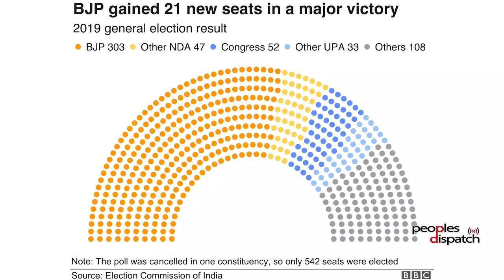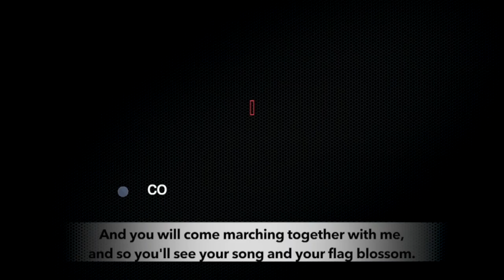How did India vote and why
In this discussion, we look at the results of the recently concluded Indian elections which saw a massive victory by the far-right Bhartiya Janata Party. We look at the voting patterns and the reasons behind the increasing rightward shift, despite the incumbent BJP failing to solve various working class issues during its first term in power.